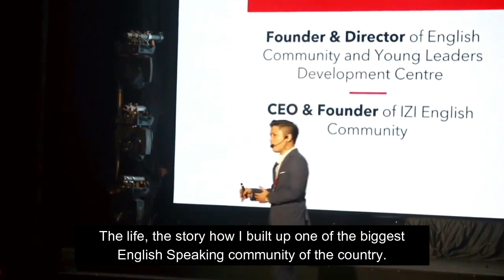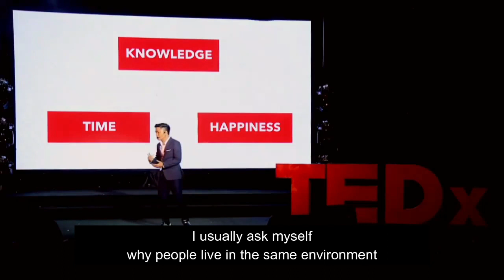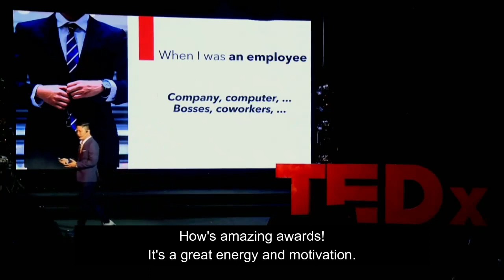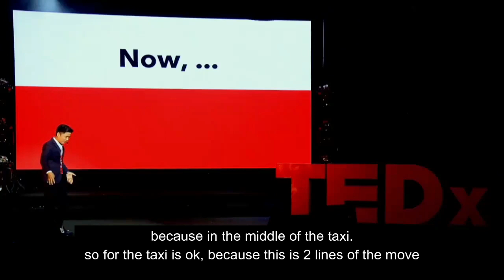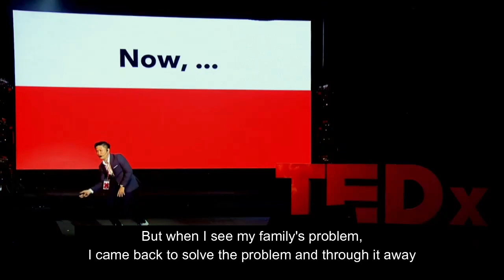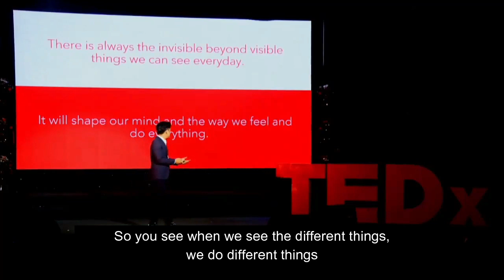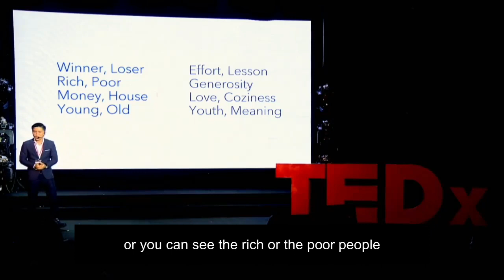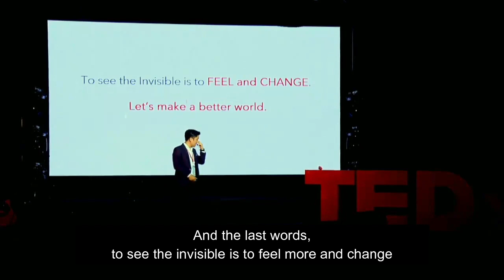[TEDx2018] - The Invisible - Huấn luyện viên tiếng Anh Trần Gia Thông